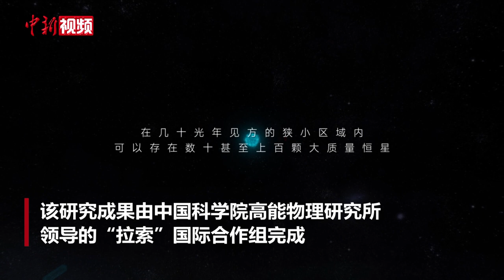世界首次！中国“拉索”发现并认证超1亿亿电子伏宇宙线起源天体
在银河系天鹅座恒星形成区，有一个巨型超高能伽马射线泡状结构——大小近千万倍太阳系、能量超1亿亿电子伏的宇宙“气泡”，最近被中国的大科学装置高海拔宇宙线观测站（英文缩写LHAASO，中文昵称“拉索”）发现，并研究确认它是一个宇宙线的起源天体。

这项在世界和历史上首次发现能量高于1亿亿电子伏宇宙线起源天体、认证第一个超级宇宙线加速源的重要高能天体物理研究成果，由中国科学院高能物理研究所领导的“拉索”国际合作组完成，相关论文2月26日以封面形式在知名学术期刊《科学通报》（Science Bulletin）上发表。

据“拉索”团队介绍，此次研究中，“拉索”在天鹅座恒星形成区发现一个巨型超高能伽马射线泡状结构，这个保守估计直径约1000光年、距离地球约5000光年的宇宙“气泡”内，有多个能量超过1千万亿电子伏的光子分布其中，最高达到2千万亿电子伏。

一般来说，产生能量为2千万亿电子伏的伽马光子，需要能量至少高10倍的宇宙线粒子。因此，这表明该巨型超高能宇宙“气泡”内部存在超级宇宙线加速器，从而源源不断地产生能量至少达到2亿亿电子伏的高能宇宙线粒子，并注入到星际空间。

这些高能宇宙线与星际空间中的气体物质发生碰撞产生伽马光子，光子的数目与周围气体的分布呈现清晰的关联，而位于该宇宙“气泡”中心附近的大质量恒星星团，则是超级宇宙线加速器最可能的对应天体。

“拉索”团队认为，这个强大的粒子加速器是迄今为止科学家们能够认证的第一个超级宇宙线加速源。相信随着观测时间的增加，“拉索”未来将可能探测到更多的千万亿电子伏乃至更高能量宇宙线的加速源，有望解决银河系的宇宙线起源之谜。

据介绍，作为当前国际上最灵敏的超高能伽马射线探测装置，“拉索”是以宇宙线观测研究为核心的中国国家重大科技基础设施，由中国科学院高能物理研究所承担建设运行，并采用通用的国际合作模式，实现设施平台与观测数据的开放共享。目前，“拉索”国际合作组拥有32个中外天体物理研究机构为成员单位，科学家成员约280人